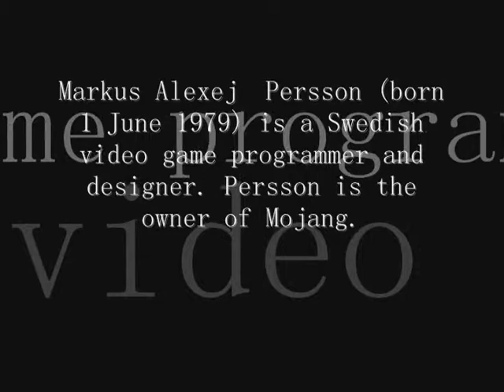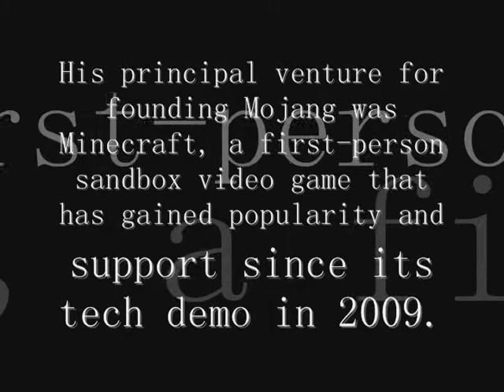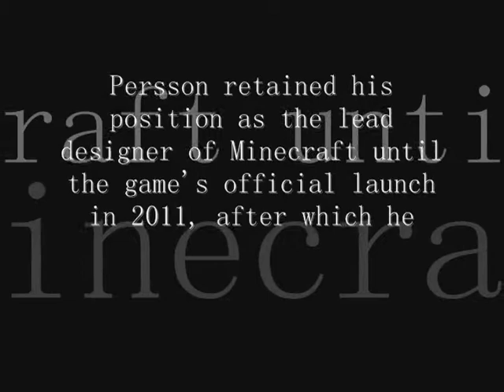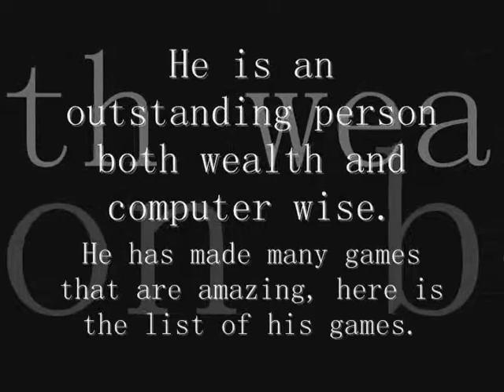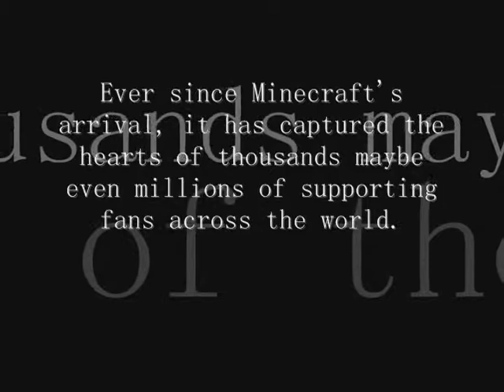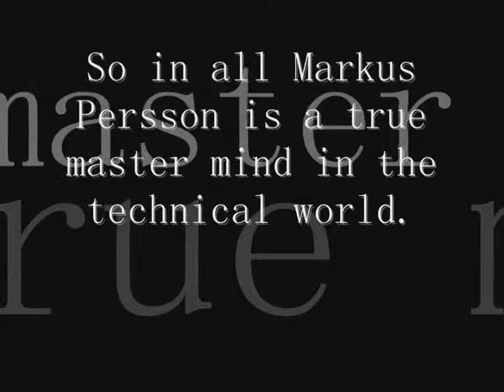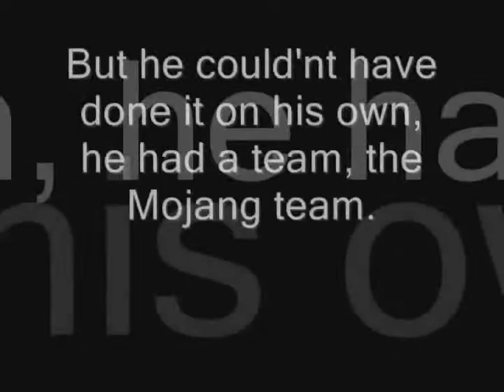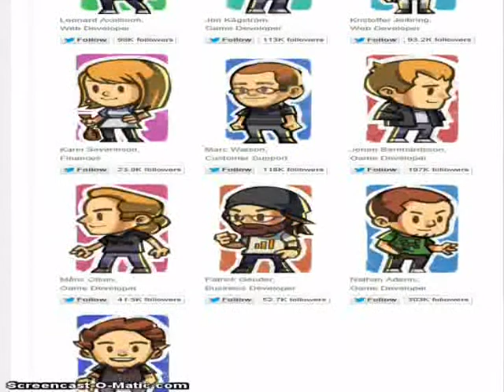Biography of Markus Notch Perrson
Aden Farrell, Wesley Moore, Sam Mascaro and Bert Towne - Hamlin MS